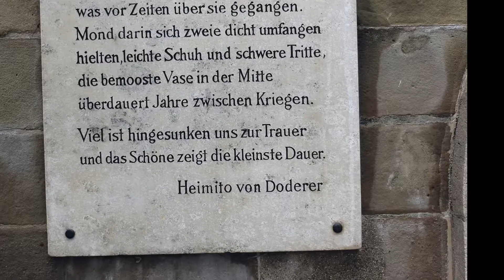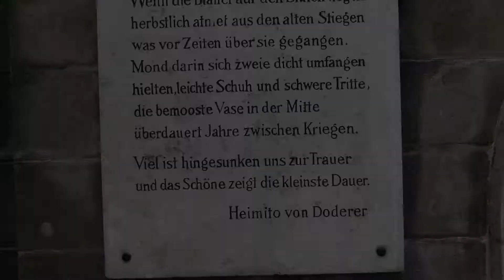Auf die Strudelhofstiege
Wenn die Blätter auf den Stufen liegen
herbstlich atmet aus den alten Stiegen
was vor Zeiten über sie gegangen.
Mond darin sich zweie dicht umfangen
hielten, leichte Schuh und schwere Tritte,
die bemooste Vase in der Mitte
überdauert Jahre zwischen Kriegen.

Viel ist hingesunken uns zur Trauer
und das Schöne zeigt die kleinste Dauer.

Camera - Fuji X20.
Staircase - Strudelhof.
Poem - Auf die Strudelhofstiege zu Wien by Heimito von Doderer